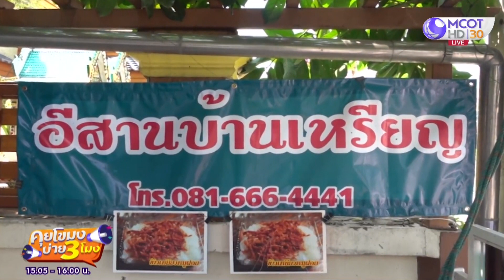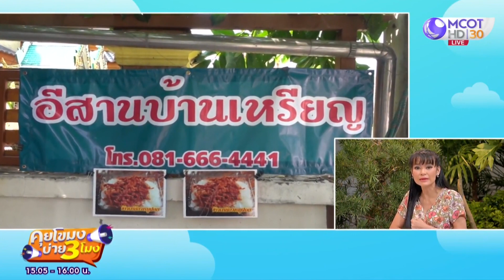โควิดพ่นพิษ! จากร้าน “เพชร” กลายเป็นร้าน “ส้มตำ” (20 ม.ค. 64) คุยโขมงบ่าย 3 โมง | 9 MCOT HD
คุยโขมงบ่าย 3 โมง | 20 ม.ค. 64 OnAir โควิดพ่นพิษ! จากร้าน “เพชร”
 กลายเป็นร้าน “ส้มตำ”